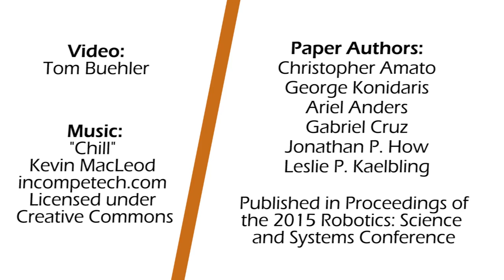Beerbots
Christopher Amato, George Konidaris, Ariel Anders, Gabriel Cruz, Jonathan P. How, Leslie P. Kaelbling, and Tom Buehler

University of New Hampshire; Duke University; MIT

Vote for the "People's Choice Award" by giving your favorite video a thumbs-up on youtube. See here for all the nominated videos

Voting closes on February 14 at midnight (Arizona USA time).